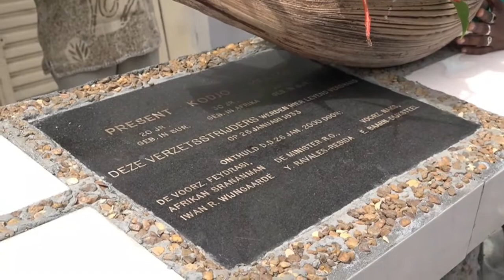26 01 2021 Feydrasi Fu Afrikan Sranan Man brengt hulde aan verzetstrijders